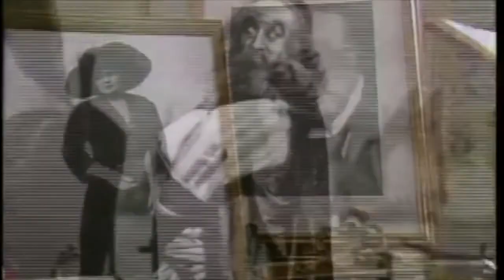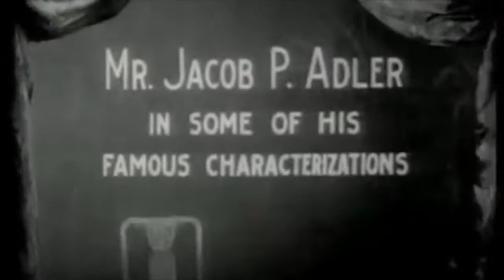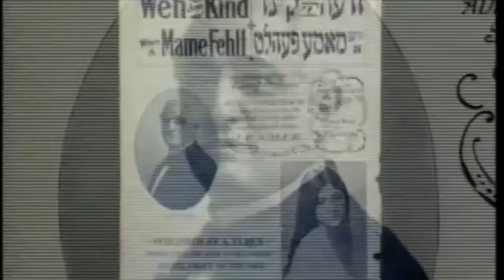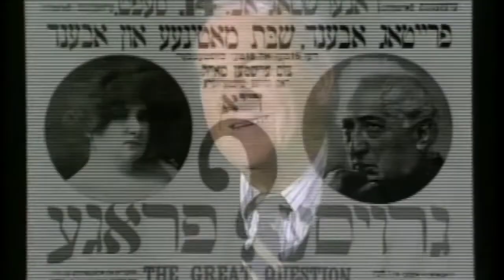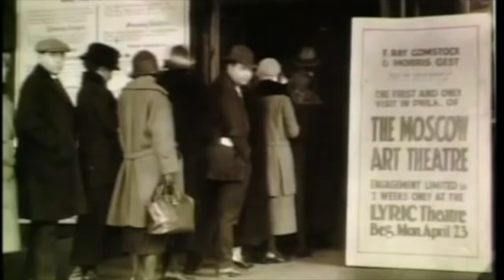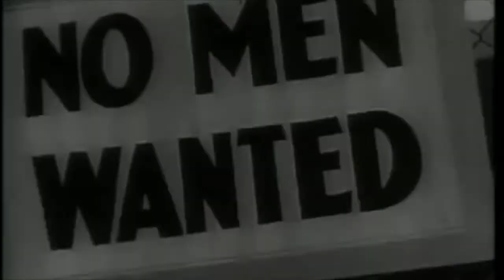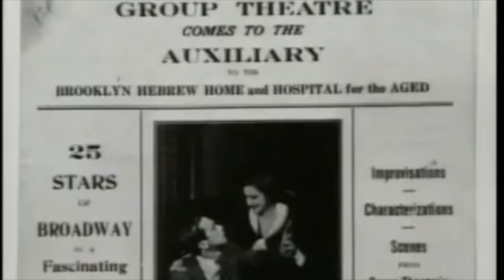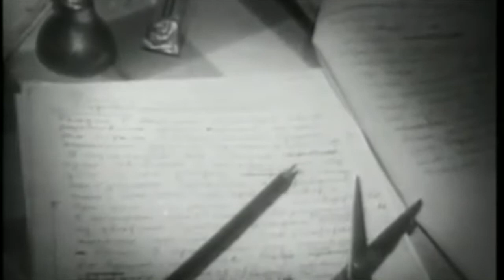Acting Tips | Stella Adler: Awake and Dream! from "American Masters"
PBS American Masters presents Stella Adler: Awake and Dream!
Narrated by actor Frank Langella, this documentary pays tribute to renowned acting guru Stella Adler (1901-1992), whose dissemination of "method" techniques developed by Konstantin Stanislavsky (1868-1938) helped transform acting in the United States. Directed by Merrill Brockway and produced by Catherine Tatge, this program features footage of Adler coaching her students, including superstars Warren Beatty, Marlon Brando, and Robert DeNiro.